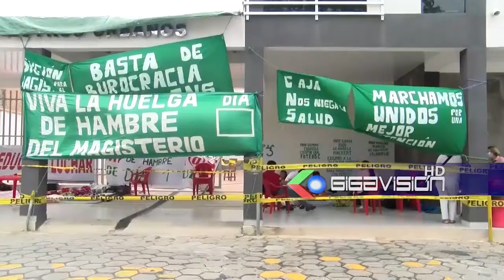Magisterio urbano en huelga de hambre exigiendo a gobierno cumplir con ascensosSantaCruz7 represent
Magisterio urbano en huelga de hambre exigiendo a gobierno cumplir con ascensos
7 representantes del magisterio urbano cumplen su tercer día de huelga de hambre. El pdte de esta federación Osmán Cabrera, que exigen al gobierno aplicar los ascensos automáticos, piden mejor atención en la caja nacional, billetera móvil para el subsidio de las maestras y al municipio entrega de materiales de bioseguridad.SÍGUENOS TAMBIÉN EN FACEBOOK